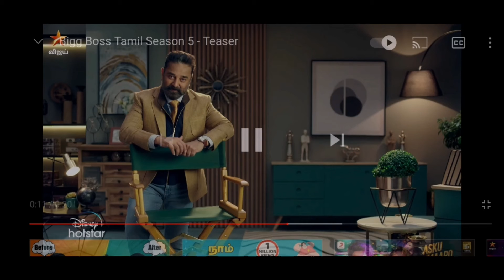biggboss session 5 first promo |biggboss session 5 logo launch today